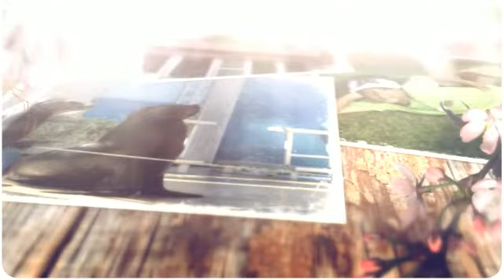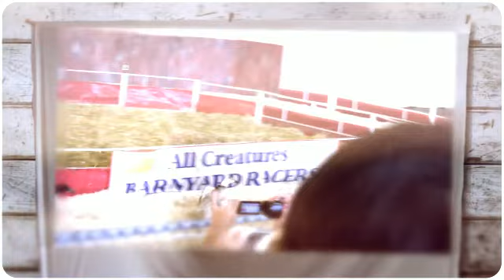L.A. County Fair